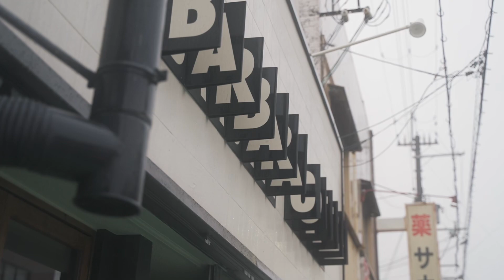【Vlog】和歌山県加太 淡嶋神社へ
御礼参りと子宝祈願に
和歌山県加太は淡嶋神社へ

泉南から近いけど、
旅行に来た気分になれる
雰囲気が凄い好きなこの街

また来よう！